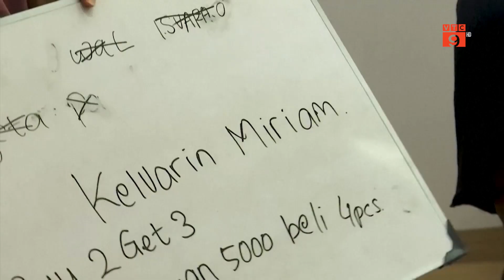TIKTOK NGỪNG BÁN HÀNG TRỰC TUYẾN TẠI INDONESIA SAU LỆNH CẤM MỚI | VTC9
VTC9 | TIKTOK NGỪNG BÁN HÀNG TRỰC TUYẾN TẠI INDONESIA SAU LỆNH CẤM MỚI